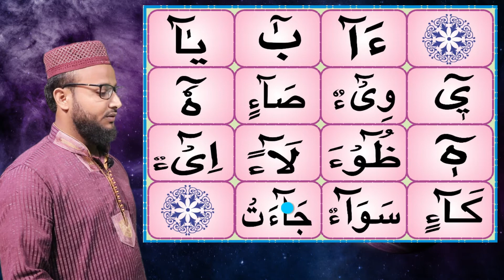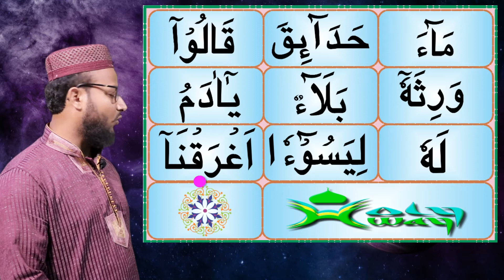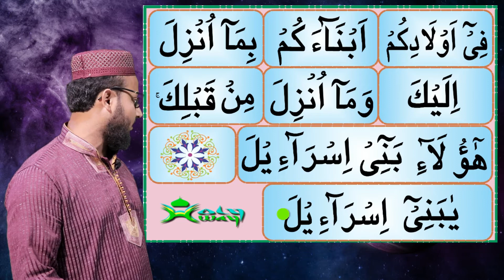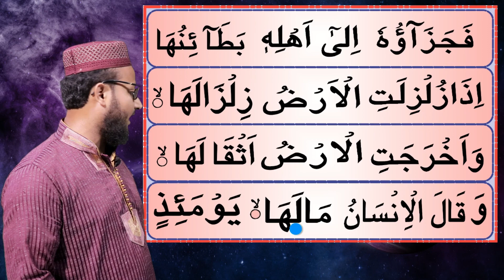(শুদ্ধভাবে কোরআন শিক্ষা কোর্স)পর্ব-১৪. ছোট মাদ ও বড়ো মাদ কাকে বলে এবং তাদেরকে উচ্চারণ করার পদ্ধতি।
আজকের বিষয়:
 প্রত্যেকটি মুসলিম ব্যক্তির জন্য নামাজ হল ফরজ এবং ইবাদত এর মধ্যে গুরুত্বপূর্ণ একটি ইবাদত।মুসলিম হলে নামাজ কায়েম করতেই হবে এটা স্বাভাবিক। আমরা সাধারণত দেখে থাকি আমাদের সমাজে প্রায় প্রত্যেক ব্যক্তি কোন না কোন কারণে কোন না কোন সময়ে নামাজ আদায় করে থাকে কিন্তু তার মধ্যে ৯৫% ব্যক্তি সঠিকভাবে বা শুদ্ধভাবে কোরআন তেলাওয়াত করতে জানেনা।কিন্তু সঠিকভাবে নামাজ আদায় করার বিভিন্ন নিয়ম কানুন বা বিভিন্ন শর্তাবলী রয়েছে এবং সেই সমস্ত নিয়ম কানুন বা নামাজের শর্ত গুলির মধ্যে একটি গুরুত্বপূর্ণ শর্ত হল নামাজের মধ্যে শুদ্ধভাবে কোরআন তেলাওয়াত করা।কোরআন একটি আল্লাহর কিতাব এটি কোন সাধারণ কিতাব নয় তো এটাও স্বাভাবিক যে কোরআন পড়ার একটি নিয়ম পদ্ধতি রয়েছে আমরা যদি সেই নিয়ম পদ্ধতি অনুযায়ী কোরআন তেলাওয়াত না করে থাকি তাহলে আশা করা যায় সাওয়াবের জায়গায় উল্টো গুনাই হবে।

তাই এই সমস্ত বিষয়ের উপর লক্ষ্য রেখে আমাদের HOLY WAY টিমের পক্ষ থেকে আপনাদের জন্য শুদ্ধভাবে কোরআন তেলাওয়াত করতে শিখুন বা শুদ্ধভাবে আরবি পড়তে শিখুন নামে একটি কোর্সের আয়োজন করা হয়েছে।

যিনারা শুদ্ধভাবে কোরআন পড়তে বা এরাবিক পড়তে ইচ্ছুক তিনারা পার্শ্ববর্তী কোন ইসলামিক বইয়ের দোকান থেকে একটি বই কিনে নিয়ে আসবেন।
বইটির নাম হল ইয়াস্সার্নাল কোরআন( يسرنا القران)
10 থেকে কুড়ি টাকা নিবে।
কারণ সম্পূর্ণ কোর্স টি এ বইটি থেকেই করানো হয়েছে।

তো আপনি যদি একটু সময় ব্যয় করেন তাহলে কয়েকদিনের মধ্যে শুদ্ধভাবে কুরআন পড়তে বা শুদ্ধভাবে আরবি পড়তে শিখে যাবেন।
না হলে কিয়ামতের দিন সেই উত্তপ্ত ময়দানে আল্লাহ তায়ালাকে নিজের অলসতার কারণে অশুদ্ধ ভাবে নামাজ আদায় করা এবং অশুদ্ধভাবে কোরআন তেলাওয়াত করার জবাব দেওয়ার জন্য প্রস্তুত থাকুন ।

যিনারা শুদ্ধভাবে কোরআন পড়তে ইচ্ছুক শুদ্ধভাবে এরাবিক পড়তে ইচ্ছুক তিনারা অবশ্যই প্রথম পর্বটি থেকে শুরু করে শেষ পর্যন্ত দেখবেন।